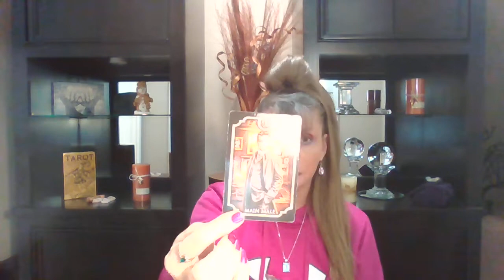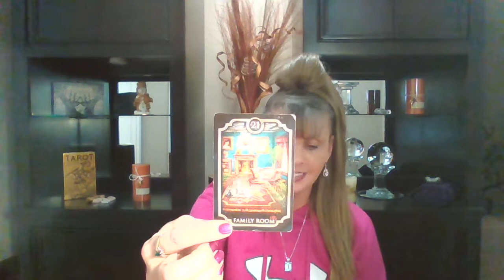GEMINI♊ DAILY💖TAROT "EVERYTHING YOU WANT IS ON THE OTHER SIDE OF FEAR -YOU HAVE NO IDEA!"